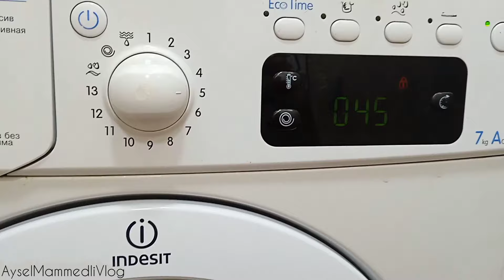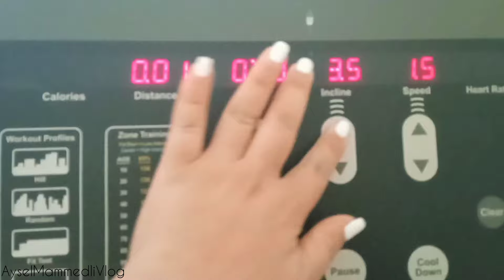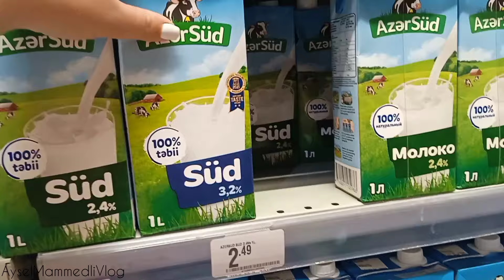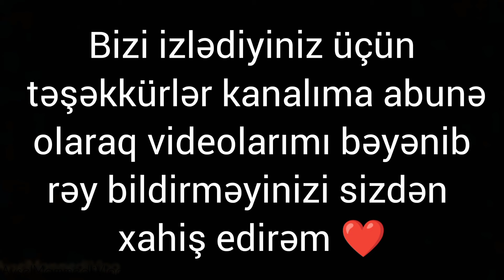vlog 132. Kokos mürəbbəsi bişirdim. Kayseri yağlaması. Mənimlə bir gün.